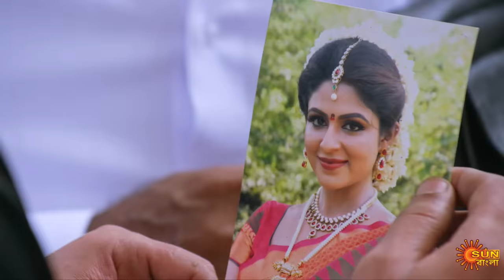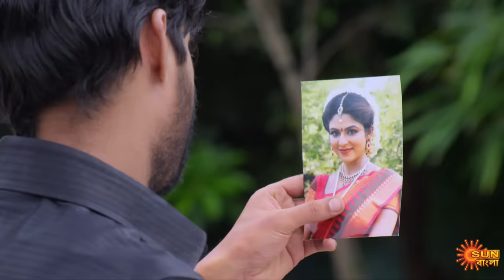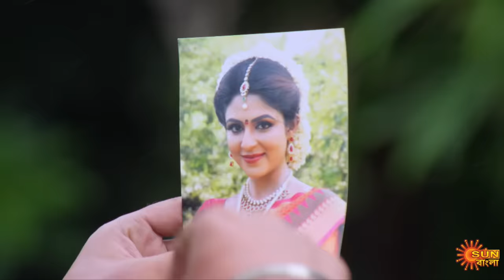Nandini - Episode 167 | 9th Feb 2020 | Sun Bangla TV Serial | Bengali Serial